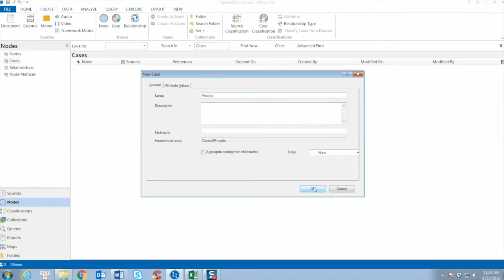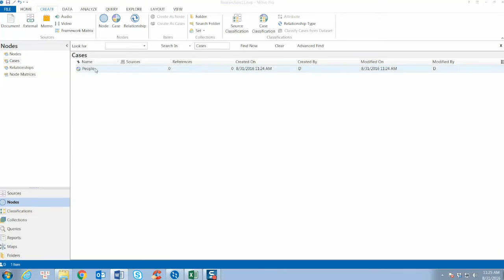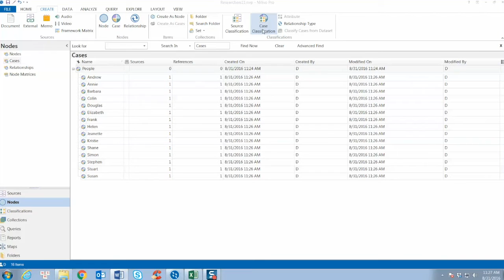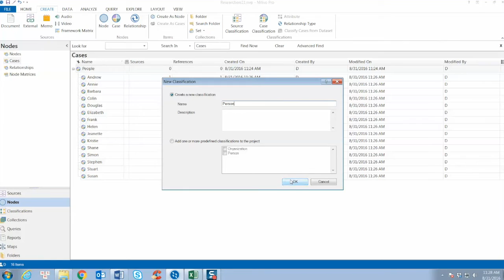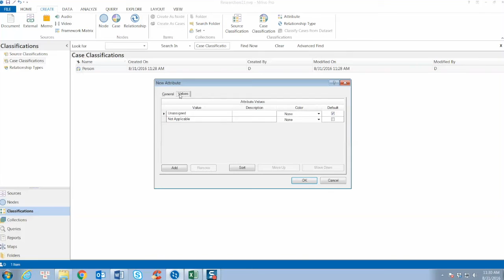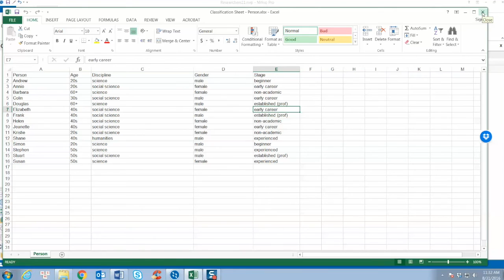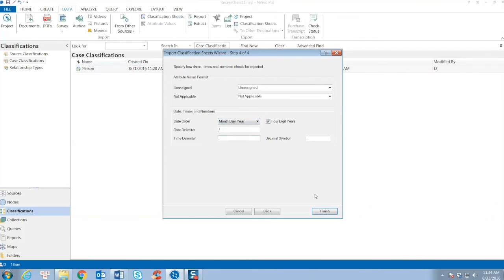NVivo 11 - CaseClassification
How to create Case Classification in NVivo?